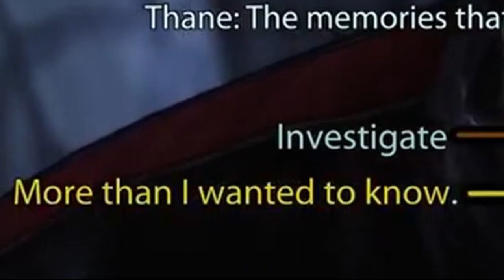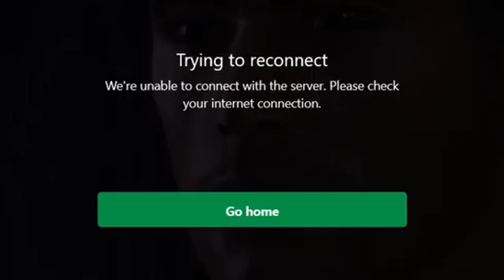Gold's Adventures into Mass Effect 2: Part 12